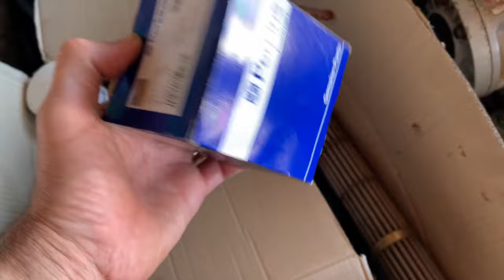Préparation bateau, épisode Remontage final #1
Rénovation du moteur Volvo Penta MD2030D d'un Océanis 351.
Ce moteur a environ 700h de fonctionnement. J'ai déposé le moteur du bateau afin de travailler plus confortablement en profitant de changer les silentblocs. L'origine du besoin de révision est la pompe à eau de mer, celle-ci a un joint spi fuyant qui sera remplacé.

Finalement, il y a beaucoup de corrosion, le carter d'huile sera changé car poreux, le carter de distribution changé aussi car une des oreilles a complètement disparu et une bougie de préchauffage cassée dans la bataille.

Un traitement anti-corrosion de couleur rouge donne un bon rendu...

Ce Volvo Penta est en fait un Perkins 103-10.